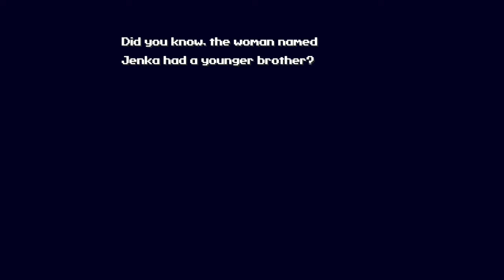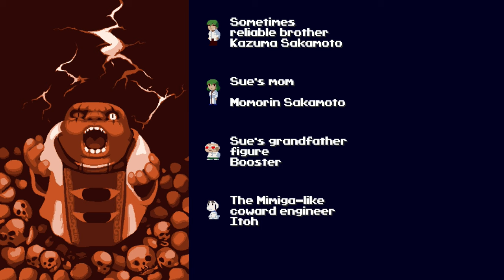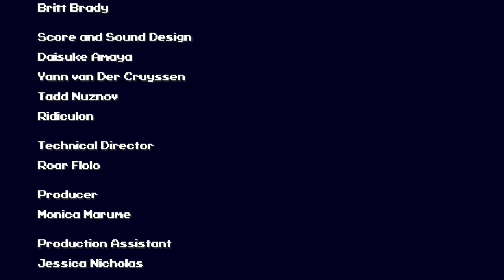Cave Story+ - Best Ending playthrough - Nintendo Switch gameplay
Full playthrough and best ending of Cave Story+ for Nintendo Switch!

Also known as 洞窟物語 (Doukutsu Monogatari)

｢Timestamps｣
00:00:00 🚀 Game Launch
00:00:31 🎮 Game Start / First Cave
00:03:24 🏘️ Mimiga Village / Cemetery
00:09:48 🥚 Egg Corridor
00:19:53 🏘️ Mimiga Village
00:23:08 🦉 Bushlands
00:48:21 🏘️ Mimiga Village
00:52:22 🌵 Sand Zone
01:19:58 🌀 Labyrinth
01:48:53 🖥️ Dark Place / Core
02:00:13 🚰 Waterway
02:07:10 🏘️ Mimiga Village / First Cave
02:15:54 🥚 Egg Corridor?
02:23:13 🌕 Outer Wall
02:27:29 🌱 Plantation / Cemetery
02:54:33 🩸 Last Cave (Hidden)
03:00:23 🌅 Balcony
03:06:30 🏰 Throne Room
03:09:09 👑 The King's Table
03:12:34 ⚫ Black Space
03:17:15 🚁 Escaping the island
03:19:19 👼 Blood Stained Sanctuary
03:30:58 👁️ Seal Chamber / Final Boss
03:36:23 🎞️ Best Ending